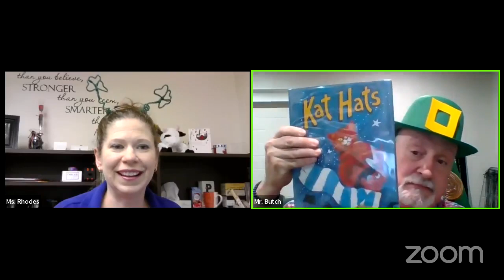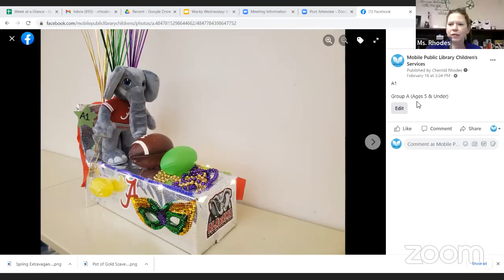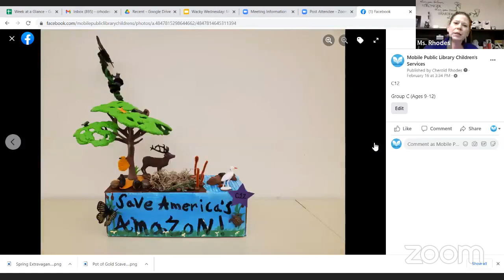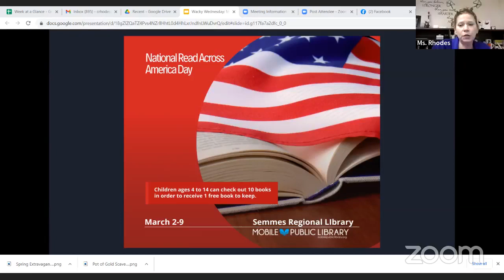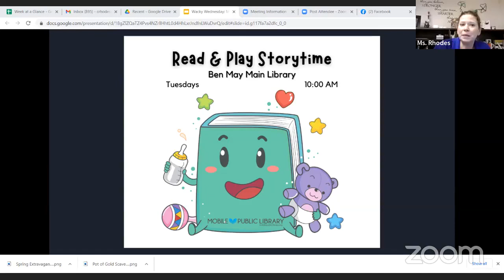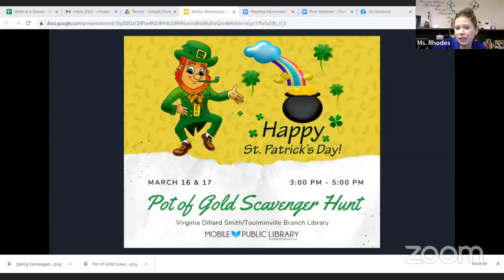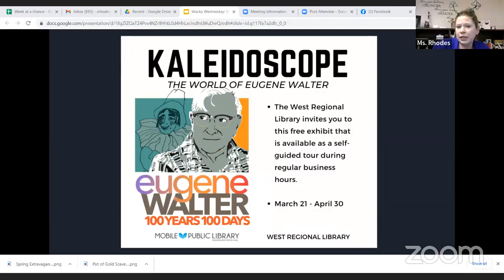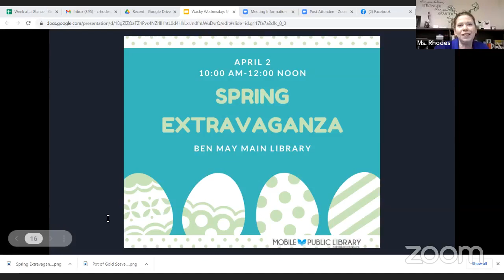Wacky Wednesday for 3/2/2022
Our videos for grown-ups including knit/crochet, hand lettering, cooking, tech tutorials, and more can be found